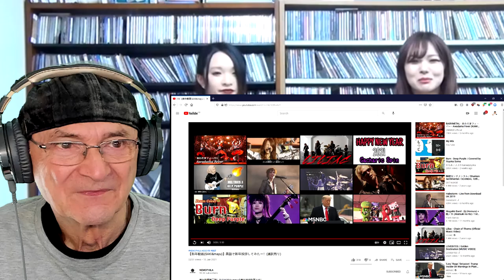NEMOPHILA - New Year video (SAKI & MAYU) (Reaction)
NEMOPHILA - New Year video (SAKI & MAYU)
Old Mr B (Reacts) [New Year video (SAKI & mayu)] I tried to say New Year greetings in English! (Interpreter available)

Well she did make a good job of it and fun as well

[New Year video (SAKI & mayu)] I tried to say New Year greetings in English! (Interpreter available)

新年動画第三弾！Gt.SAKI&Vo.mayuの新年挨拶動画です！
SAKIが英語で話し、mayuがそれを和訳するといった内容になってます。

【新情報】
2/28(日)NEMOPHILAワンマンライブ配信決定‼️
新譜リリースに向け準備中♪

続報をお待ちくださいませ！

【NEMOPHILA 2nd Single Release】
2nd Single「雷霆 -RAITEI-」
1,雷霆 -RAITEI-
2,SORAI
3,OIRAN -Instrumental-
4,MONSTERS -Instrumental-
5,Life -Instrumental-

■CD発売中！NEMOPHILA SHOPにGO

■配信：レコチョクやiTunesで配信中！